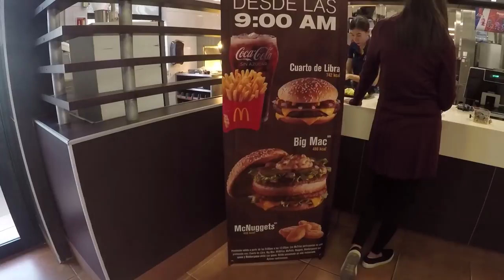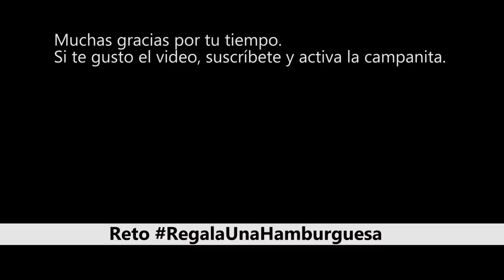El mejor Reto ó Challenge del año. Regala Una Hamburguesa | CompuFormulaMX | Juan De Avila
El reto RegalaUnaHamburguesa el cual consiste.
En Comprar o hacer comida para un mínimo de 10 personas pueden ser tortas, hamburguesas, sándwiches, ó 3 burritos con su respectivo refresco o agua y repartirlo en las calles de tu ciudad.